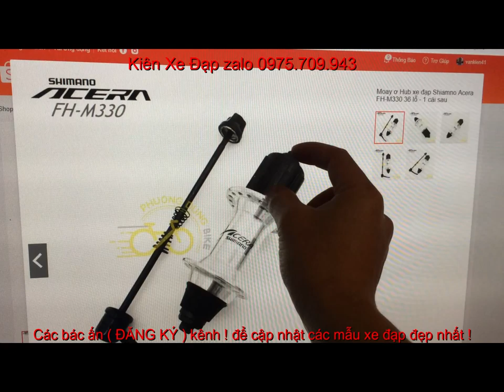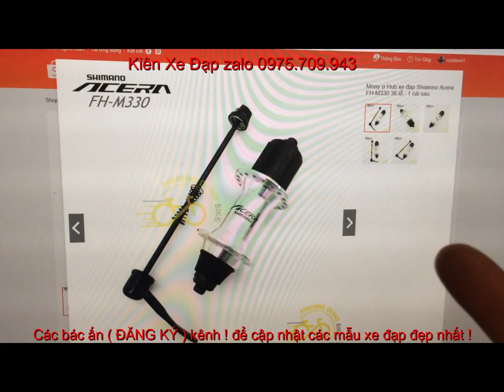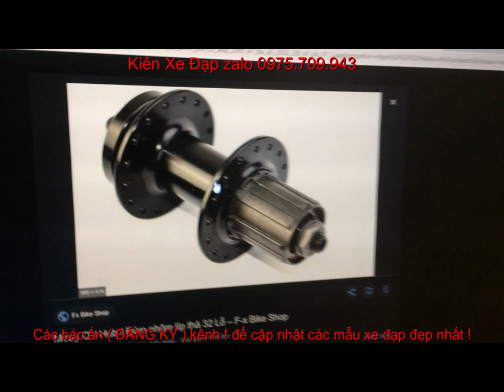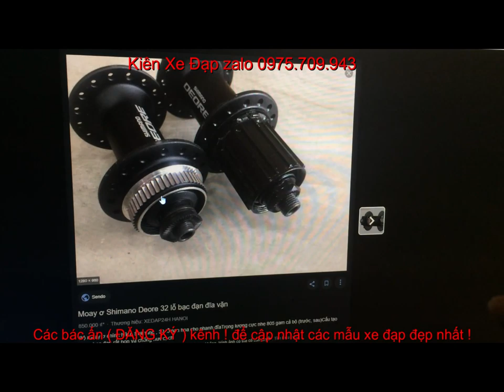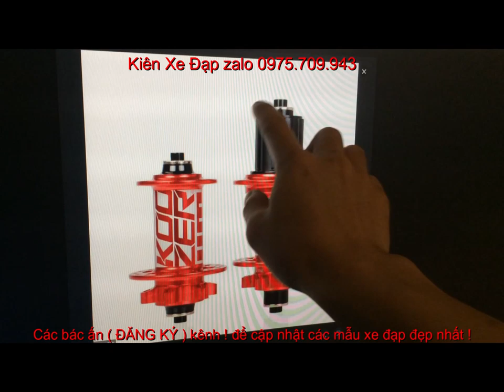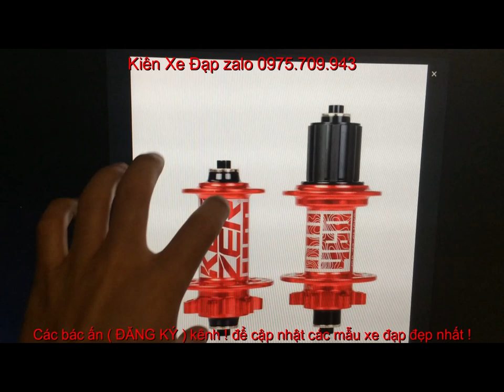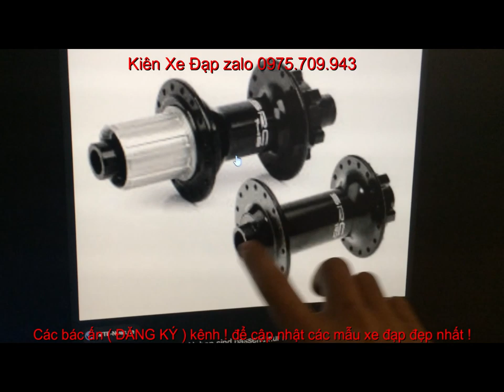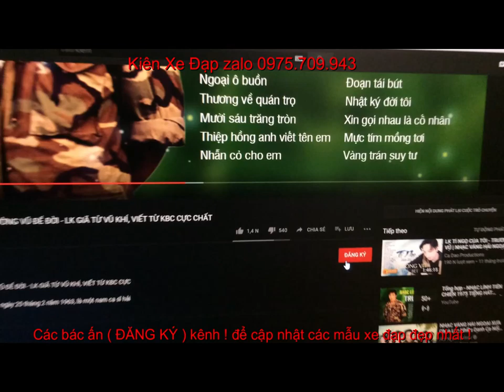ĐÁNH GIÁ - PHÂN BIỆT các loại MAY Ơ xe đạp THỂ THAO hiện có | tại sao xe đắt rẻ khác nhau